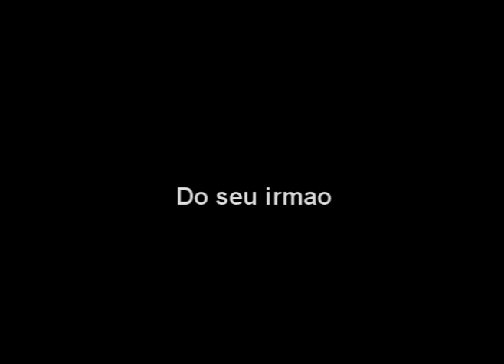Barbara Ann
Um presente de bob dylan